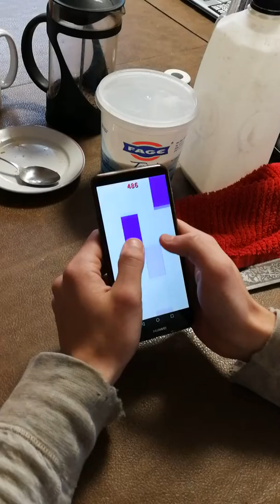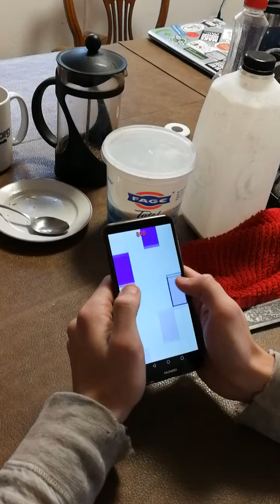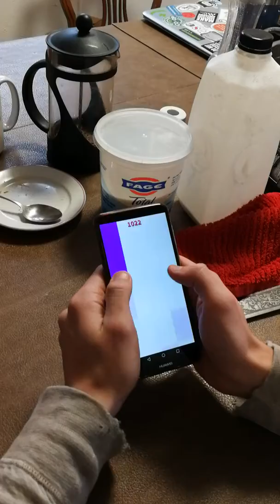David playing piano tiles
David's thumbs hit a new best score on piano tiles.